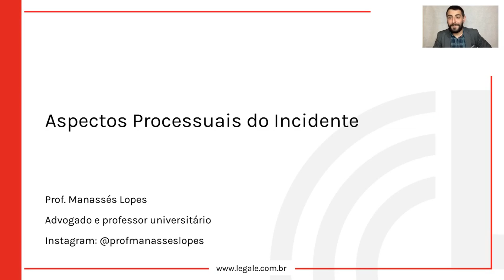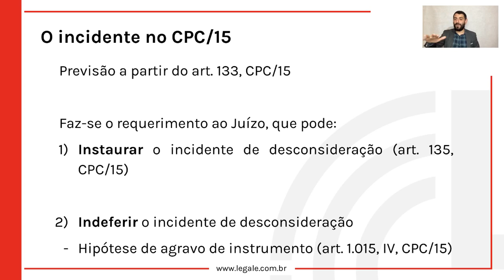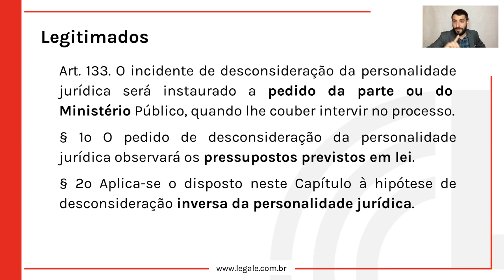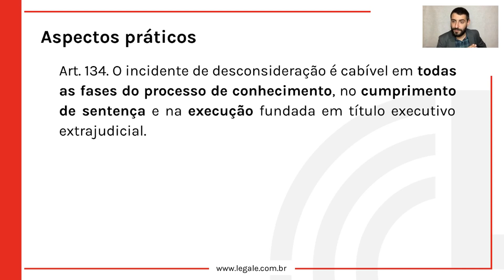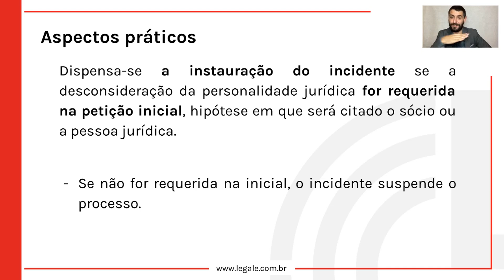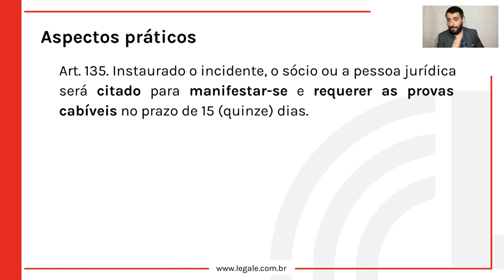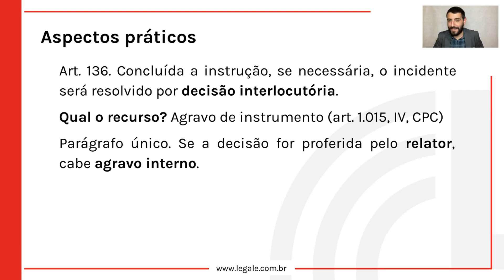Liberdade Econômica e a Desconsideração da Personalidade Jurídica Aula 08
Concluímos a série com uma visão sobre o futuro da liberdade econômica e da desconsideração da personalidade jurídica no Brasil. Avaliamos tendências, possíveis mudanças legislativas e o impacto dessas mudanças para empresários e cidadãos.